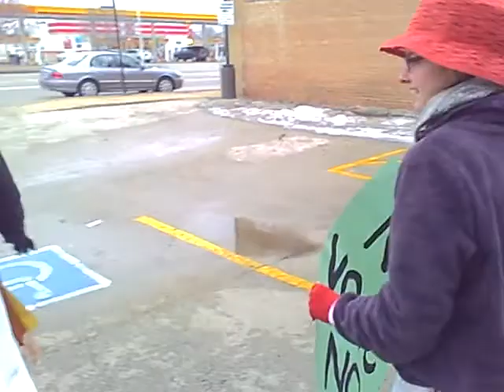womens fight for suffrage